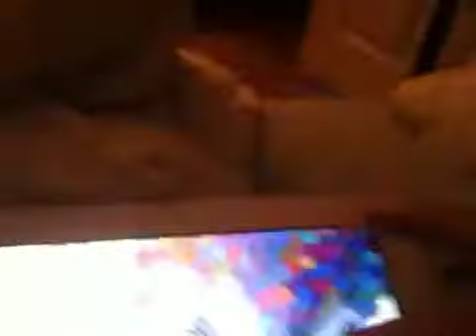LAZY VLOG - TROLL HUNTING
It's Saturday